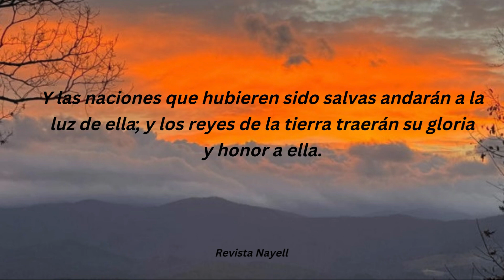Devocional del día 6 de Enero 2024, Apocalipsis 21:24.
Devocional del día Sábado 6 de Enero 2024, Libro de Apocalipsis 21:24.